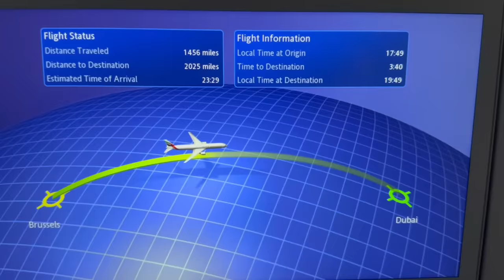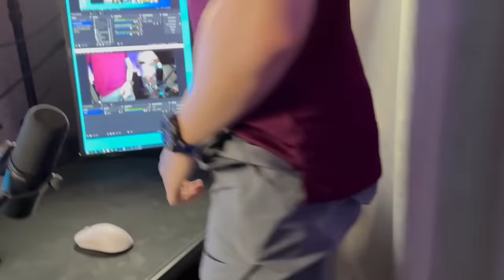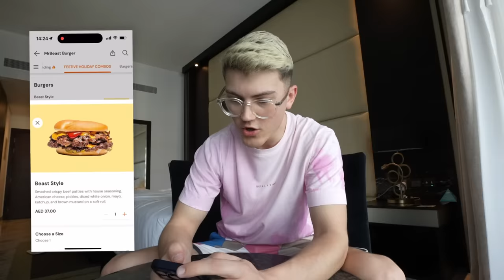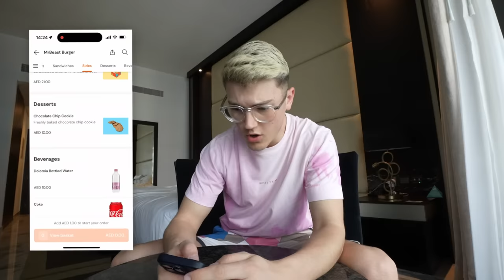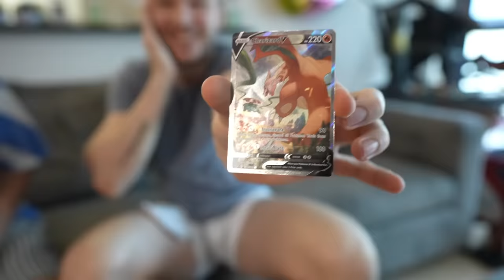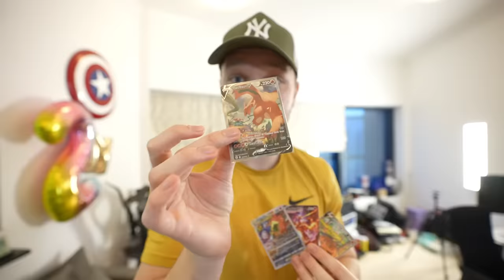Je PARS à DUBAI !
VLOG a Dubai avec @Unchainedytb
🎮 Rejoins mon Discord !

🎁 Deviens Membre !